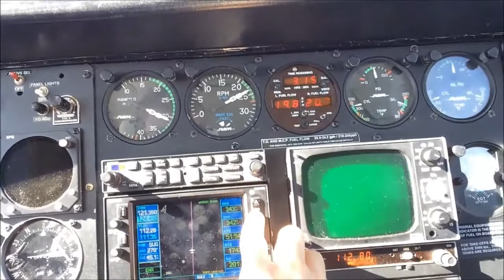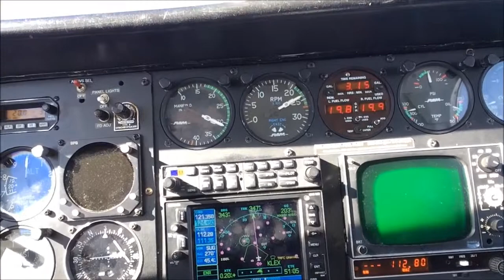Cessna 340 First Time Passengers!